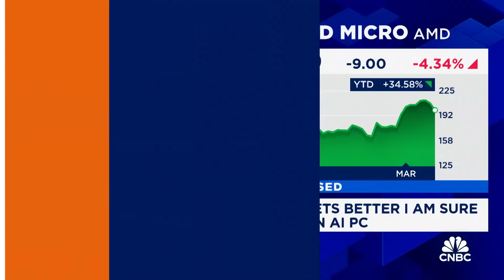AMD CEO Lisa Su: Everyone will want an AI PC as the technology progresses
Lisa Su, AMD CEO, joins 'Closing Bell Overtime' to talk its AI PC strategy, quarterly results, demand for AI products and more.